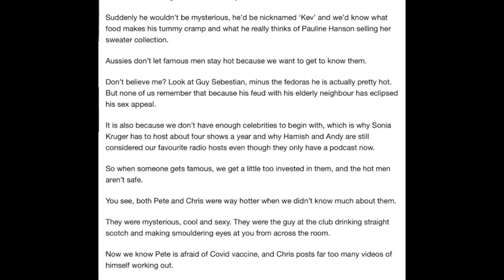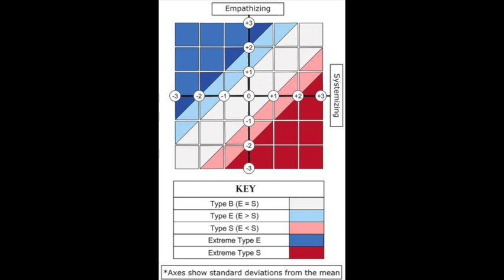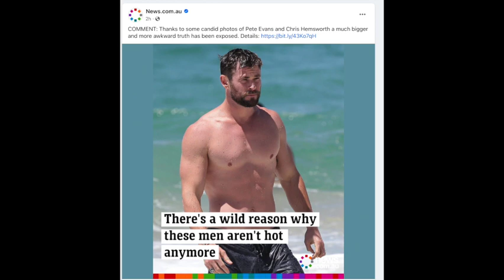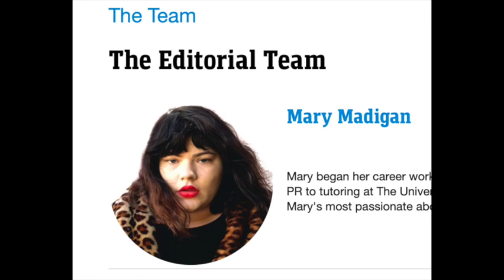Hemsworth Isn't Hot!?!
Chris Hemsworth, Pete Evans and similar male celebrities are no longer hot, according to a news.com.au writer,